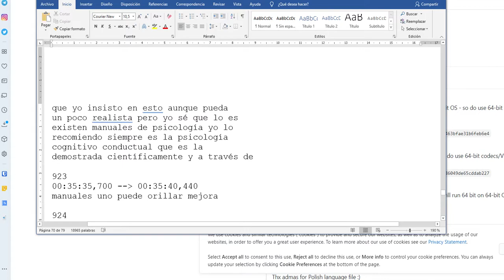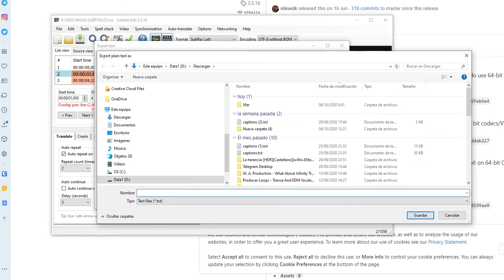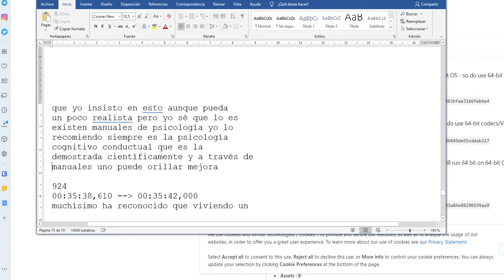Convertir un archivo de subtítulos (srt, sbv, vtt, etc) en texto limpio sin números de tiempos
Tutorial de como quitar de los archivos de subtitulos los saltos de linea en blanco, las marcas de tiempo, y los números que ordenan las frases. Con el programa que enseño podréis pasar los archivos de subtitulos a archivos de texto comunes de forma automática.

Convertir SRT a Texto
Convertir un archivo de subtítulos .srt en texto limpio
Editar o eliminar subtítulos
convertir srt a txt online
Convertir un archivo de subtítulos (srt, sbv, vtt, etc)  en texto limpio (text, word)  sin números de tiempos